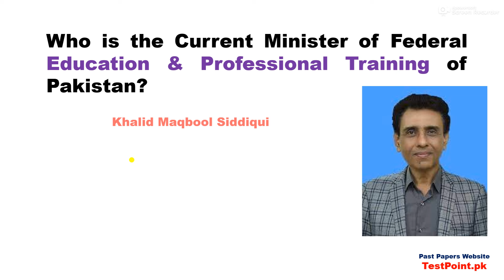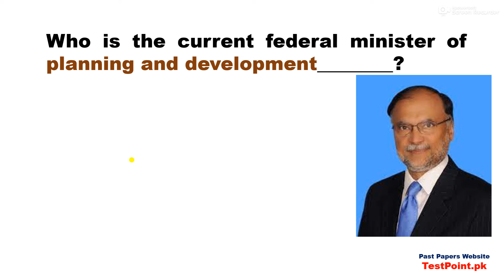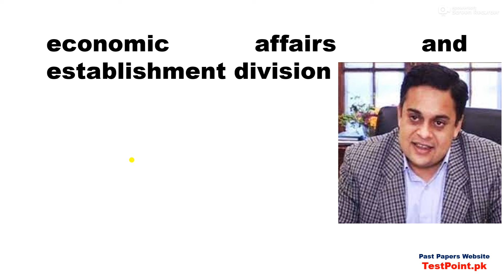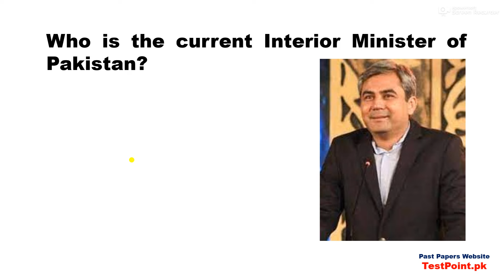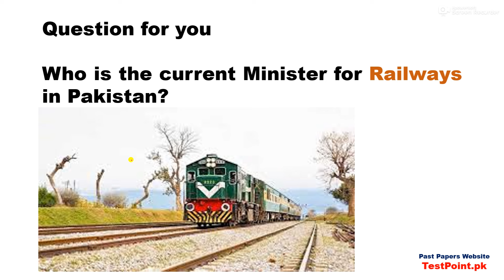Current Pakistan Federal Cabinet Details 2024 for tests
Our Whatsapp Number
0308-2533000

important Current affairs for Air Force Test 2024,
Most Important Current Affairs Month of April                                 2024, 50 Important current affairs month of April                                 2024, 100 most impotent current affairs m/o  April                                 2024,